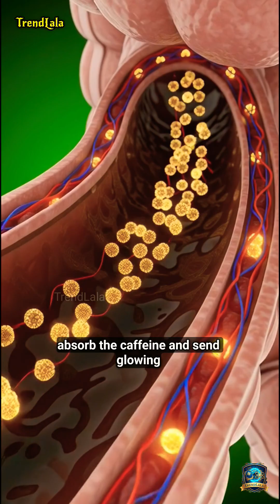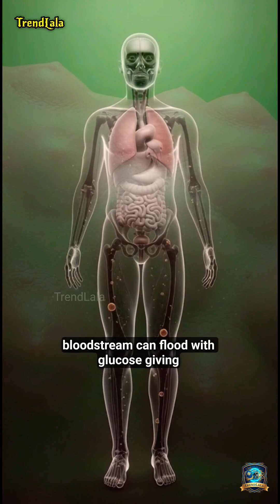😱Coffee ☕: How It Affects Your Body in 3D | Health Benefits & Side Effects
What really happens inside your body after just ONE sip of coffee?
Most of us drink coffee every morning without thinking twice — but the moment that warm sip touches your lips, your body begins a powerful scientific chain reaction.
In this video, we take you inside the human body with ultra-realistic 3D anatomical visuals to show how coffee travels through your system.
You’ll see how caffeine moves from your mouth to your stomach, how it gets absorbed through the intestines, and how it shoots through your bloodstream like a spark — activating your brain, increasing alertness, boosting focus, and giving you that instant energy lift.
But we also reveal the other side of coffee: the acidity, the stomach irritation, the blood sugar spike (especially if you add sugar), and the sudden fatigue that sometimes hits right after the energy rush.
This is a complete breakdown of:
✔ What happens with the first sip
✔ How caffeine activates your brain
✔ Why your energy rises
✔ Why the energy crashes
✔ How much is too much
✔ The hidden benefits and the hidden side effects
Whether you’re a casual drinker, a daily coffee lover, or someone sensitive to caffeine — this video is your quick, science-based guide to understanding exactly what coffee is doing inside you.
One sip can power you… or challenge you.
The secret is balance.
If you’re from the U.S. and love science, coffee, or short educational videos — you’re going to love this.